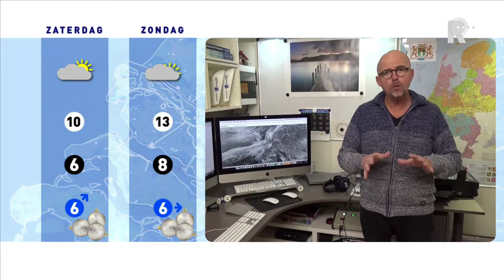Weer - 22 december 2016